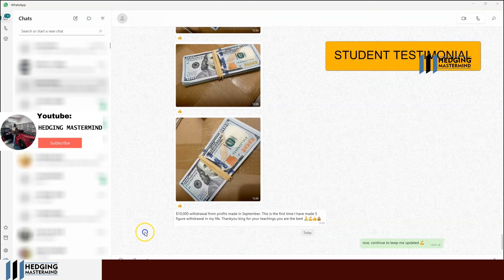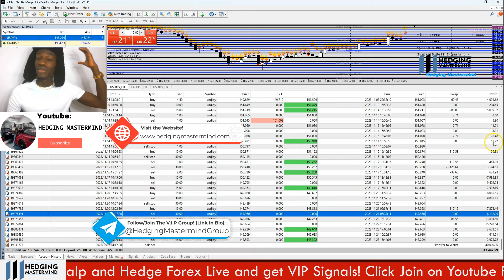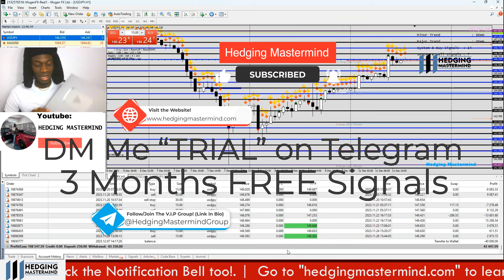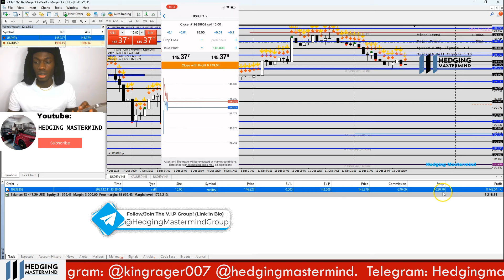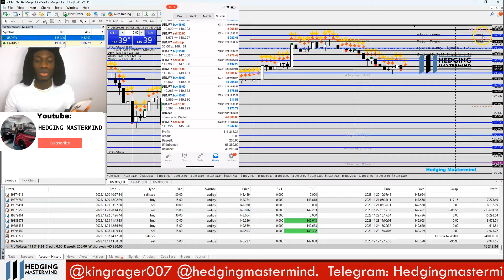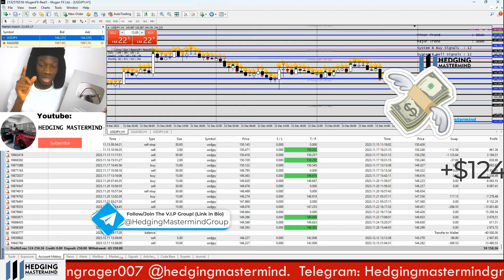$16500 Profit Scalping the 5 Minutes Chart + Free Signals Daily For 3 Months on FX and XAUUSD (GOLD)